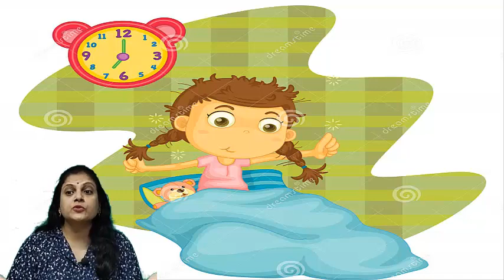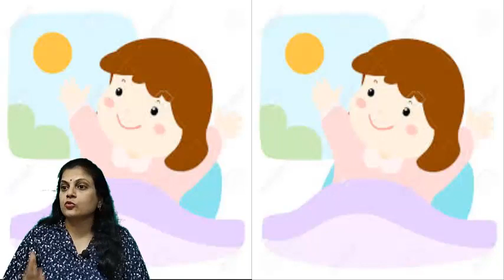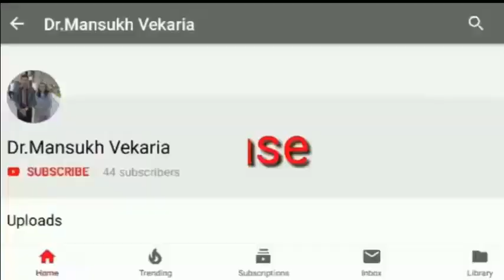એક સુંદર મજાની વાર્તા સોનુનું રસોઈઘર : પ્રસ્તુતિ : જયશ્રી રંગોલીયા વેકરીયા.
 -:: પસ્તુત કર્તા ::-
જયશ્રી કે. રંગોલીયા
આચાર્ય
માતૃશ્રી,એમ.જી.ભૂવા કન્યા
વિદ્યામંદિર- જોશીપુરા
જૂનાગઢ